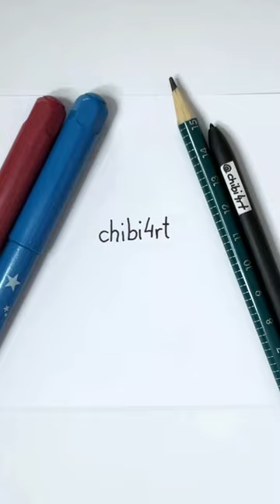water art 💦😊💧 love smile happy drawing shorts